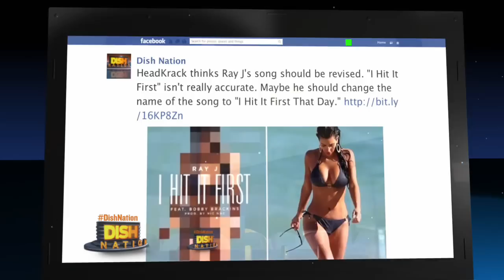Ken Keller Gets Toasted with 'Dish Nation!'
Time to toast to the fans! This week we are toasting to Ken Keller! Cheers!